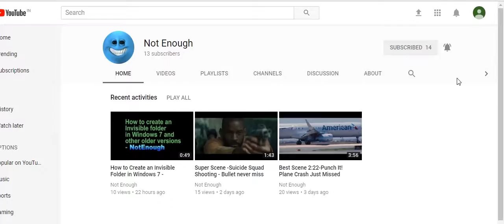Hitman Agent 47 - Super Sniper Rifle Scenes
Sniper Rifle scenes in Hitman Agent 47

1. First one - Automatic Rifle kills the driver by tracking him
2. Second one - Hero uses Semi-auto Rifle to aim and shoot the girl's hand to mark(watch) her.

If u like this video, pls share with ur frnds and support us! - NotEnough